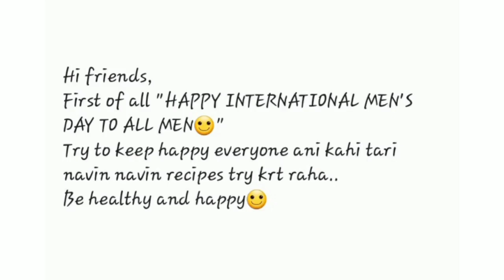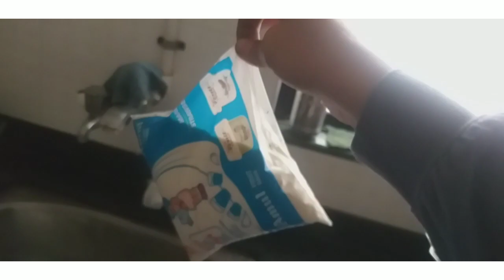चमचमीत वांग्याचे भरीत | Missing anshu and aryan | SmiRa Vlog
@SmiRa Vlog

Hello friends,

Men's are backbone of family so make them happy and make them feel special because they always do struggle for family..🙂